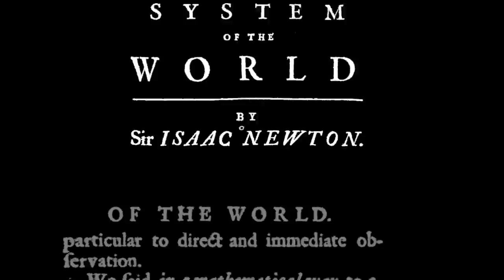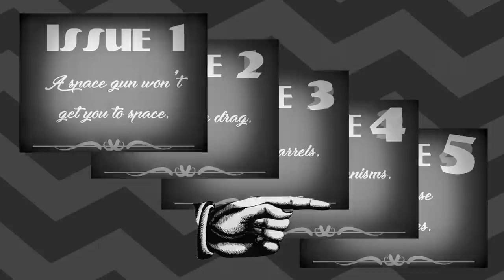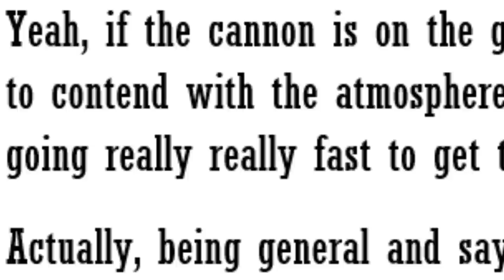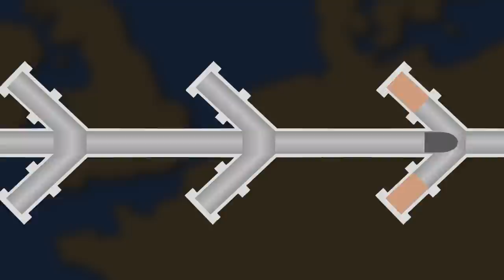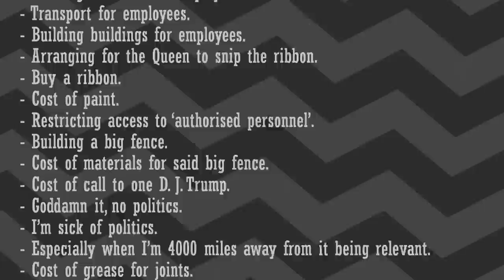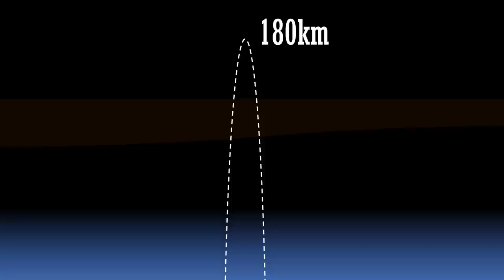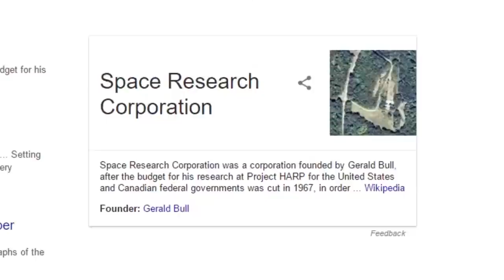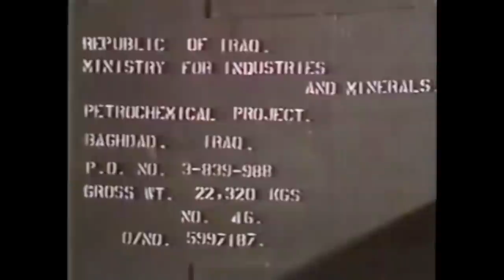Explained: Space Guns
I explain space guns, problems and solutions with space guns and also projects HARP and Babylon in this longest Explained: video yet. Hope you enjoy, and see you in another 2 months!

I really hope you enjoy and learn something from this video, and leave any constructive criticisms and ideas for future videos below.

The image of the V3 weapon was provided to Wikimedia Commons by the German Federal Archive.